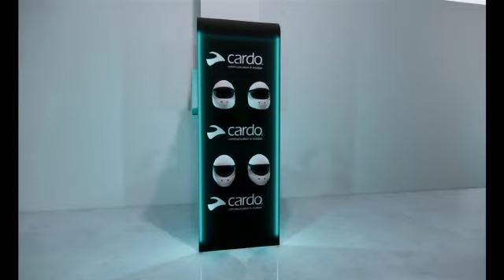Cardo - Bluetooth Display Stand by Sketch Lab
Cardo Bluetooth Headset Display Stand Showroom.

Designed by Sketch Lab.
Manufactured by Display Group.